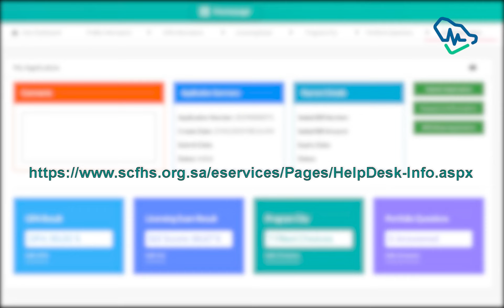طريقة تسليم الملف و طلب الانسحاب أو إعادة التحكيم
الخطوة السابعة والأخيرة من خطوات التقديم على بوابة القبول والتسجيل Match2020